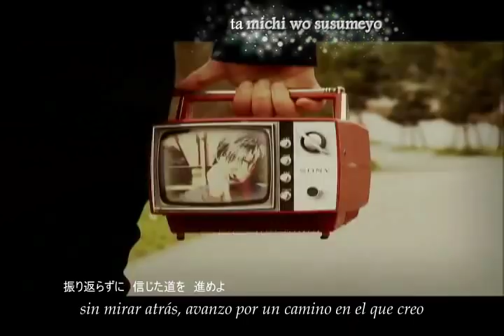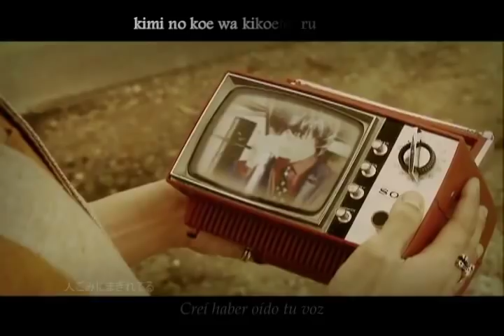Kazuki Kato - EASY GO PV Sub Español